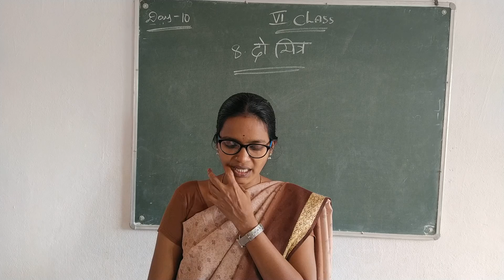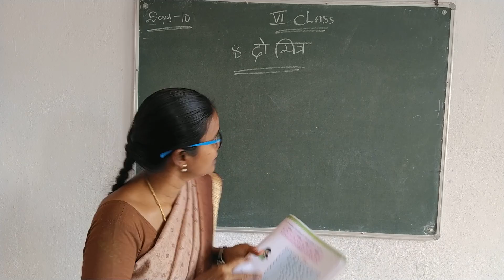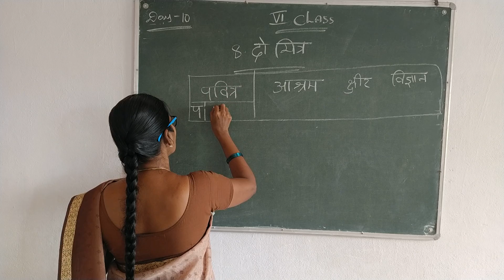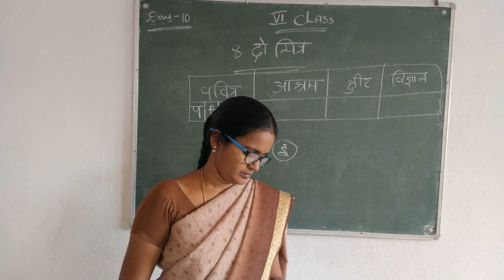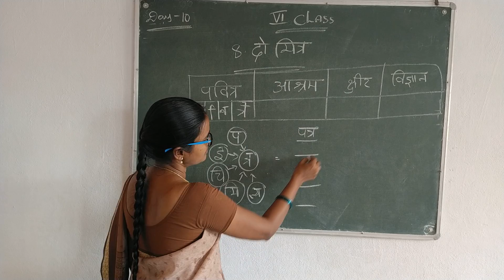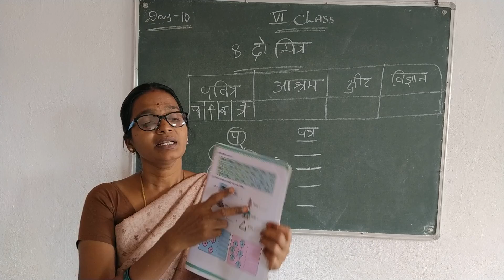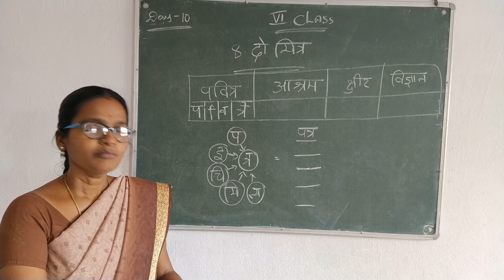6 TH CLASS HINDI DAY 10